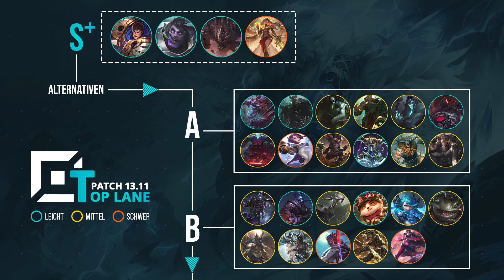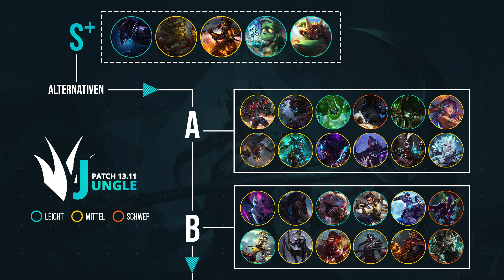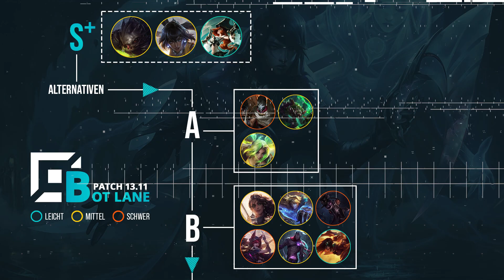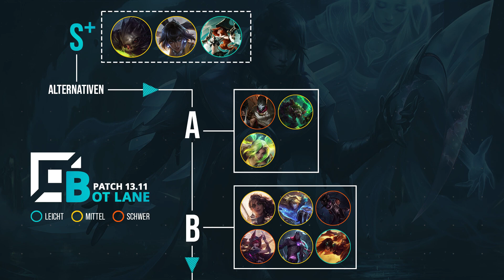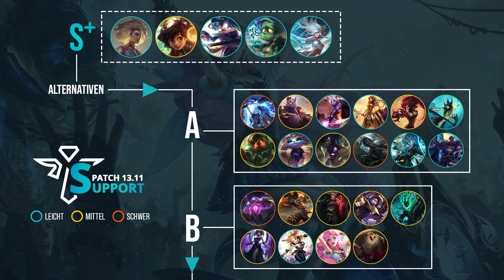Low Elo Tier List | Patch 13.11 | german | TFK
-13.11- VideoID

Die Tier List deutsch/german für die Low Elo gibt euch eine Übersicht über die besten Champions im aktuellen Patch auf jeder Lane (Top, Jungle, Mid, Bot bzw. Adc, und Support)
Ihr sucht die besten Champions fürs Ranked im aktuellen Patch 13.11?
Wir liefern euch alle 2 Wochen eine Übersicht über die besten Champions in der Low Elo.

Du willst deinen Livestream upgraden?
Dann schau dir doch mal unsere Kanalmitgliedschaft an.
Mehr Logos, mehr Streams, mehr Interaktion!

Also schaltet ein um nichts mehr zu verpassen!

Alle Spenden und Super Chats fleißen in unseren Kanal und werden zu 100% für Upgrades auf diesem Kanal verwendet ;)

Musiktitel:  Taliyah Login Screen - Theme
Quelle:   Soundcloud
Interpret:  League of Legends

💠SOCIAL MEDIA💠
Wenn wir Dir helfen konnten, würden wir uns sehr über ein Like freuen!
Schreibt gern eure Fragen und Verbesserungsvorschläge in die Kommentare.
Wenn du der TFK–Community beitreten willst, dann join doch einfach unserem eigenen Discord und werde ein offizieller FREEKILL.

0:00 Intro
0:09 Toplane
3:01 Jungle
5:29 Midlane
7:45 Botlane
9:45 Support
11:50 Outro

Hier noch ein paar Tags, da kommt nix spannendes mehr ;)
TFK, Team Freekills, deutsch, german, ger, Season 12, S12, Team Freekills, Team Freekill, Teamfreekills, Lol, League of legends, TFK Blood, TFK Freeze, TFK Faith